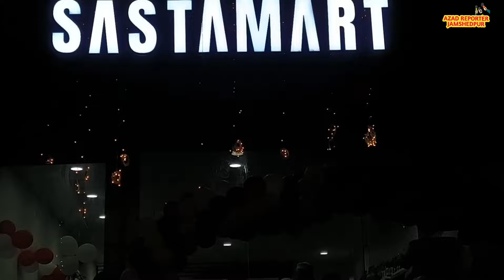कपाली के मेरी स्कूल पास खुला SASTAMART, संपर्क सूत्र – , 8181810657, 8434565604